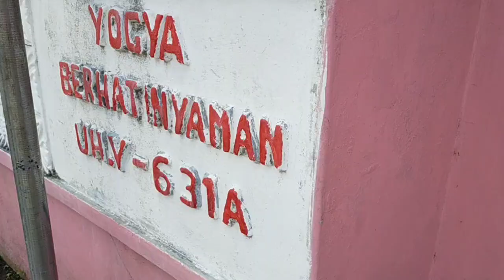JUMATAN DULU BARU BERANGKAT || BUS ALS 227 MEDAN JOGJAKARTA